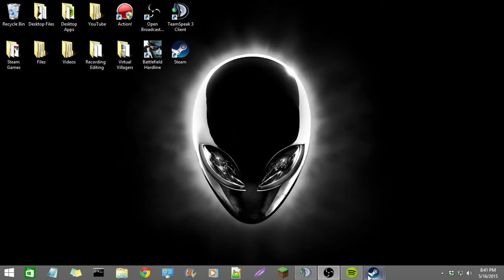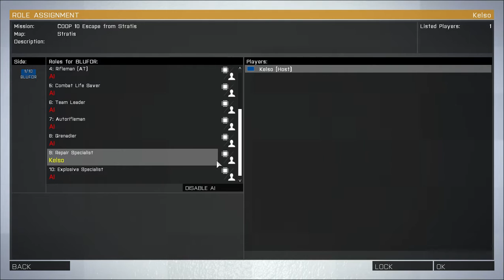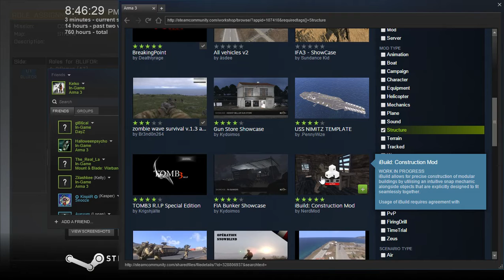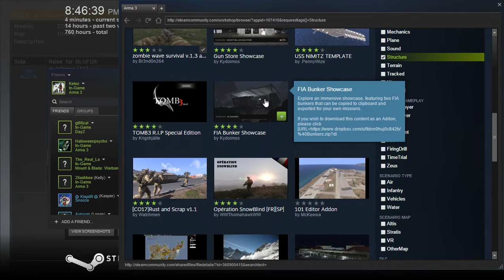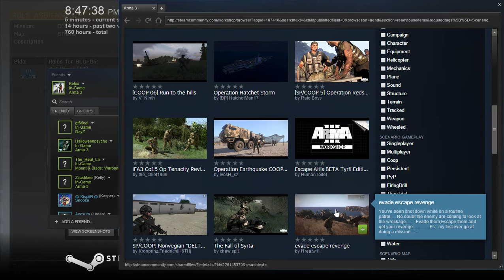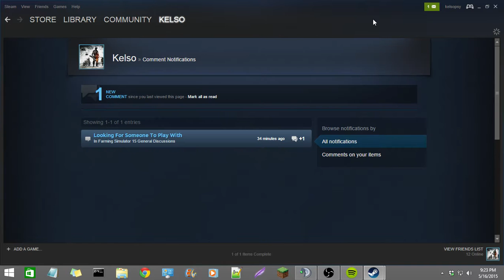Arma 3 Game Play With Ferret